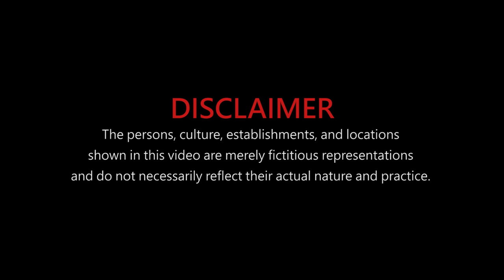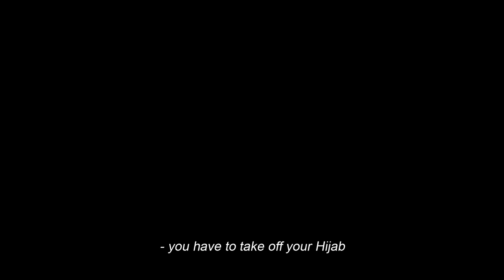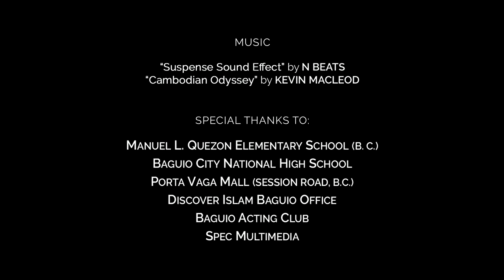Biktima Rin Sila - A Human Rights Short Film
Are you aware of your human rights?